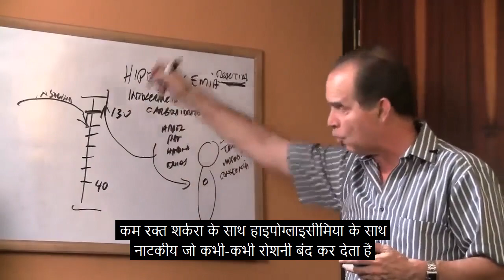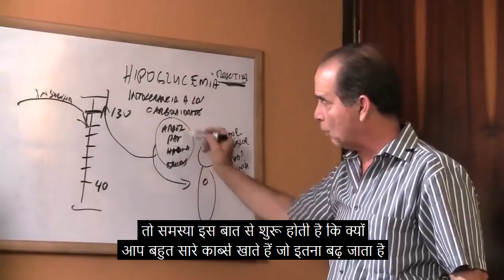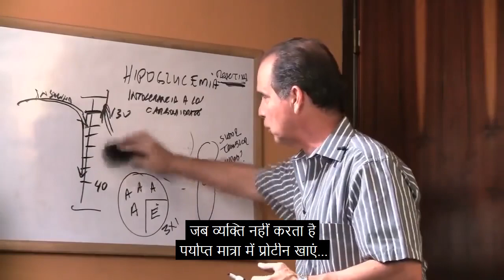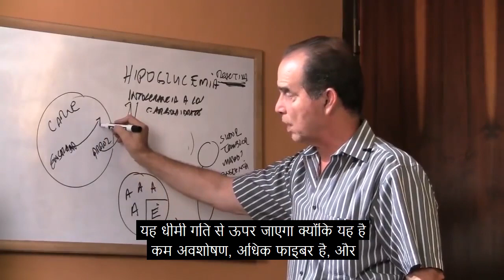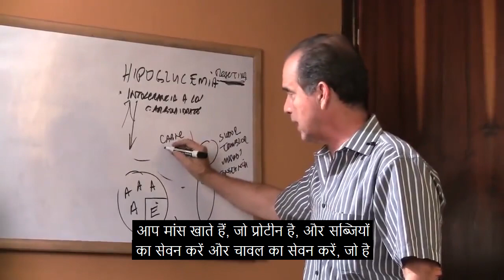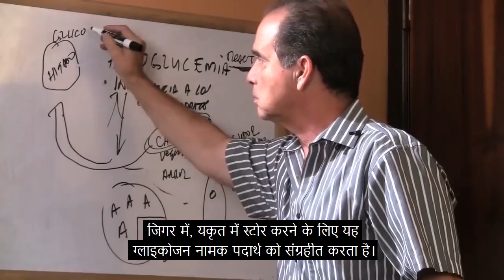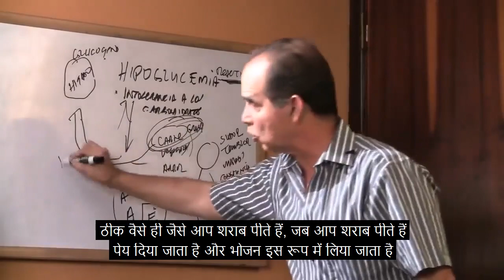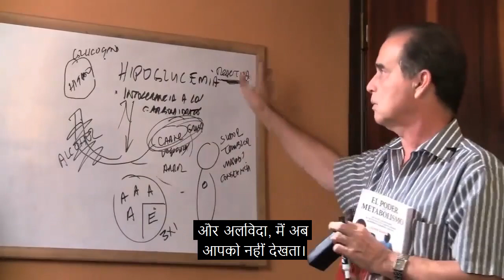#569 हाइपोग्लाइसीमिया, चीनी दुर्घटना भाग 2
इस एपिसोड में फ्रैंक सुआरेज़ बताते हैं कि हाइपोग्लाइसीमिया शरीर के उचित कामकाज को कैसे प्रभावित करता है।